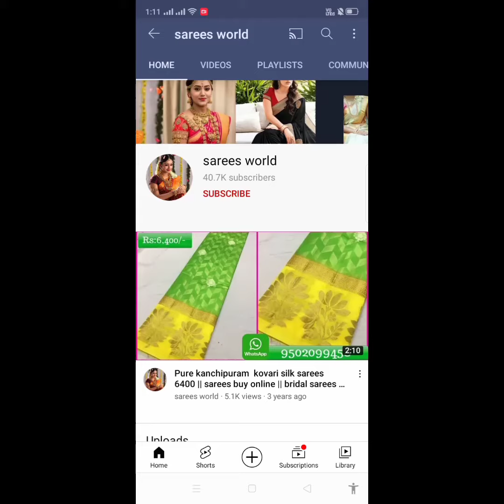banarasi fancy sarees with price / new arrival sarees /